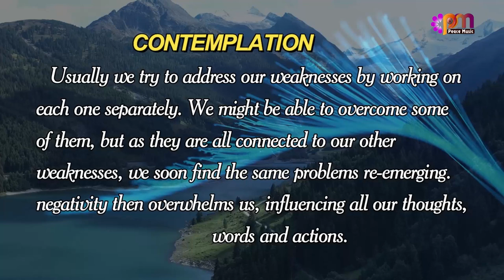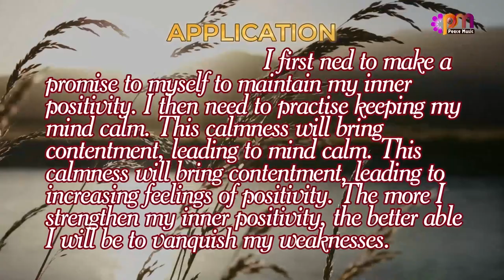DAY 139 PEACE